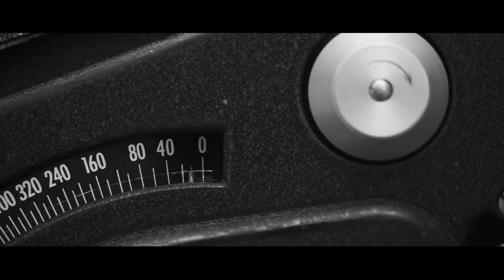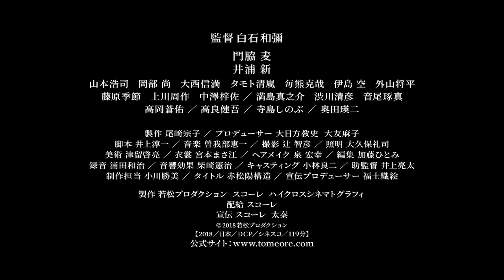Dare to Stop Us (Tomerareru ka, oretachi o) theatrical trailer - Kazuya Shiraishi-directed movie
The 1960's and 70's were the Golden Age for Wakamatsu Productions, a film company known for its erotic and revolutionary content. This is the story of one young female who dreamed of becoming someone and knocked on the door of the radical production company.